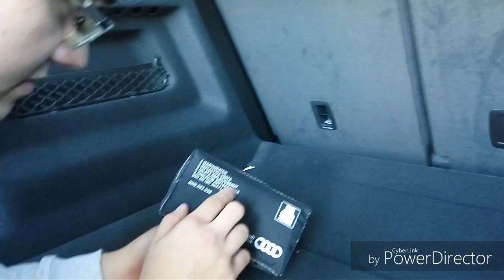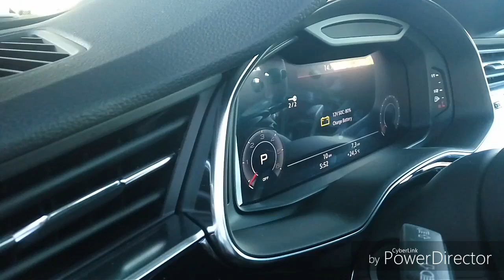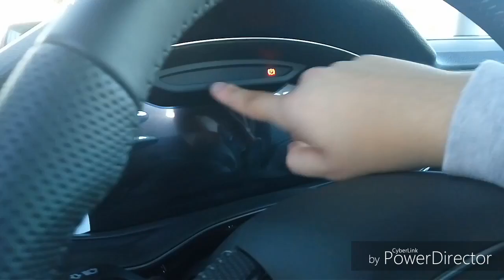AUDI Q8 ОБЗОР И ПЕРВЫЕ ВПЕЧАТЛЕНИЯ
Друзья, наконец готов наш выпуск про Audi Q8! Это отличный автомобиль, который дарит вам крутейшие эмоции от вождения!  Мы провели небольшой обзор новой модели Ауди и постарались  передать вам только самое интересное! Так что включайте скорее!

1) AUDI А4 B9 2017 КУПИТЬ ЗАПЧАСТИ ТЮНИНГ Aliexpress
2) Audi А7 КУПИТЬ ДЕШЕВО ЗАПЧАСТИ ТЮНИНГ Aliexpress
3) Audi A4 S4 RS4 SEAT Exeo Android 6.0 Double Car Stereo 2 Din Магнитола
4) Audi A4 S4 RS4 SEAT Exeo Android 7.1 Double Car Stereo 2 Din Магнитола
5) Xtrons 2 DIN 7 ''HD Android 6.0 Audi A4 B6 A4 B7 s4 B7 S4 B6 RS4 RS4 B7 SEAT EXEO 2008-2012